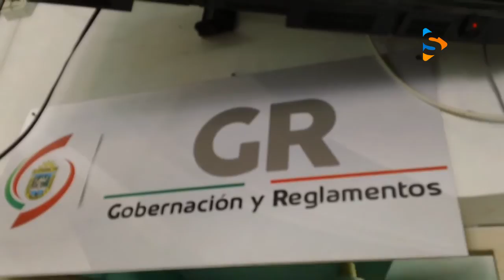AUN CON CRISIS T CALIENTE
Aun con la crisis de inseguridad, comercio crece hasta en un 80% en Ciudad Altamirano